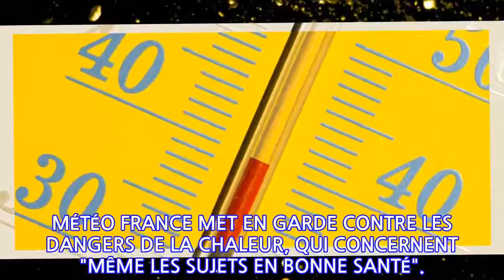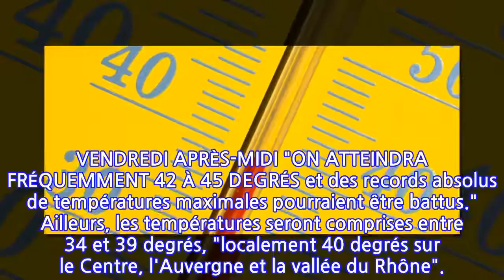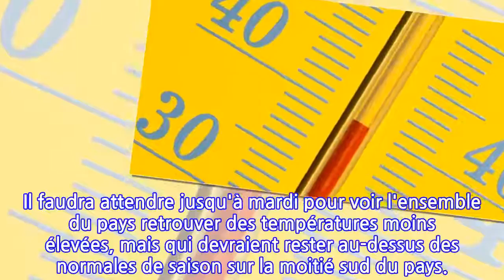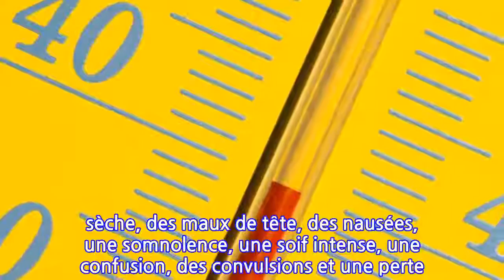Canicule : 4 départements du sud placés en alerte rouge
Orange avec AFP-Services, publié le jeudi 27 juin 2019 à 16h27
INFORMATION
• Source: actu